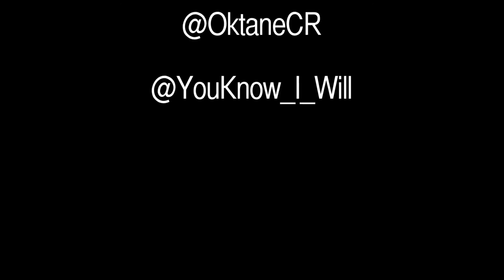Andre Branch ( Jacksonville Jaguars ) NFL Draft Party 2012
Andre Branch ( Jacksonville Jaguars DE 2nd Round Draft pick) NFL Draft Party 2012 Filmed by The Brownstonerz (@Shug_CR) Special Thanks RVA Club Visions @BranchNout99 @Facejay @OktaneCR @28ALLwildWITit @Jarvis99Jenkins @Chill804 @YouKnow_I_Will @MikeLawlessCR